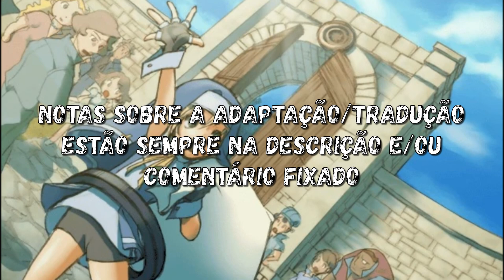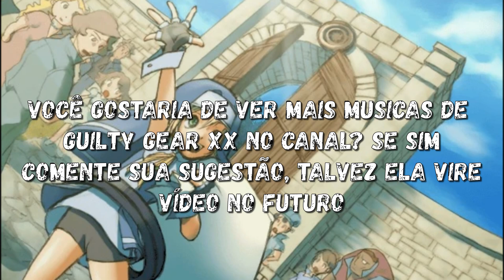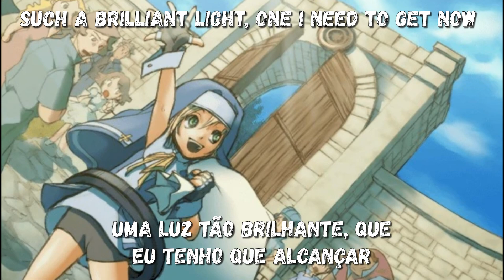Simple Life [Com legenda ENG/PT-BR] (Bridget) Guilty Gear XX OST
Letra – Simple Life N.Y Vocal (Tema da Bridget) Guilty Gear XX OST (legendado)
Vocal: Jason Miller
Compositor: Daisuke Ishiwatari
Lyrics: Ryan S. Alldridge
This is a fan-to-fan video, suggestions/corrections are welcome, lyrics updated in the description.
Esta é uma adaptação/tradução de fã para fã, qualquer sugestão/correção é bem-vinda, letras (inglês/português brasileiro) atualizadas na descrição.

LYRICS
You know, spirits have spoken
Here they are in their eyes
Brothers have been broken
Before death brings life

One of them must be banished
It's written that one should remain
Unless our village be cursed
And we'll all fade away

I wish I didn't have to do this
I'll treasure you my son
Nine months in your mother's warmth
How can that be undone?

I'll send you away with a heavy heart
I know you won't have a better life
I just hope someday that we will meet again
And by then you would have forgiven me
You will be known as...

You will be known as Bridget

You know that, many moons have passed
And I am not the same
With long hair behind glass I'm no longer tamed.

I have come back to show you
What I've become nowadays
Even then you don't see
What can't be undone

I have something in my tiny hands
The fools are so amazed
I'm so graceful. Who might I be?
Only I would know.
I wish you could see what I have come to be
The world knows me as...

The world knows me as Bridget.

My mission it seems
Has brought so many fears
But being close, close to you
My eyes are a wall of tears

Walking back home not with a heavy heart
I saw a light at tunnel's end
Such a brilliant light, one I need to get now

One I need to get
Now I've become someone new

LETRA PT-BR
Você sabe, os espíritos falaram
eles estão em seus olhos
Irmãos foram separados
Antes que a morte os alcance

Um deles deve ser banido
Está escrito que só um pode permanecer
Se não nossa aldeia será amaldiçoada
E todos nós desapareceremos

Eu gostaria de não ter que fazer isso
Sempre vou te amar, meu filho
Nove meses no ventre da sua mãe
Como isso pode ser desfeito?

Estou te mandando embora com o coração pesado
Eu sei que sua vida não será fácil
Eu espero que um dia nos encontremos novamente
E que até lá você tenha me perdoado
lhe conhecerão como...

lhe conhecerão como Bridget

Sabe, já se passou muito tempo
E agora eu mudei
Detrás do espelho e com cabelo cumprido, não podem mais me deter

Eu voltei para te mostrar
Quem me tornei hoje em dia
Mesmo assim você não vê
O que não pode ser desfeito

Eu tenho algo em minhas pequenas mãos
Os tolos estão tão surpresos
Eu sou tão adorável. Quem eu poderia ser?
Só eu sei quem sou.
Eu queria que você pudesse ver quem eu me tornei
Todos me conhecem como...

Todos me conhecem como Bridget.

Minha missão parece
Que trouxe tanto pavor
Mas estar perto, perto de você
Faz meus olhos encherem de lágrimas

Voltando para casa com o coração leve
Eu vi a luz no fim do túnel
Uma luz tão brilhante, que eu tenho que alcançar

Que eu tenho que alcançar
Agora sou uma nova pessoa